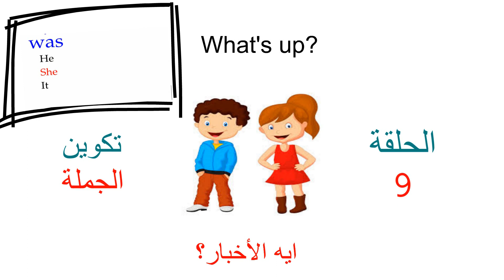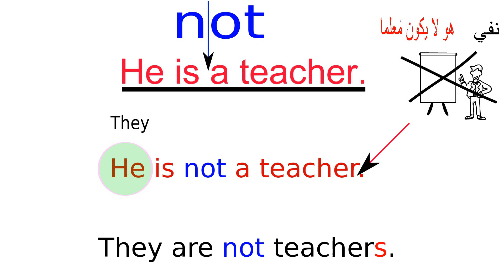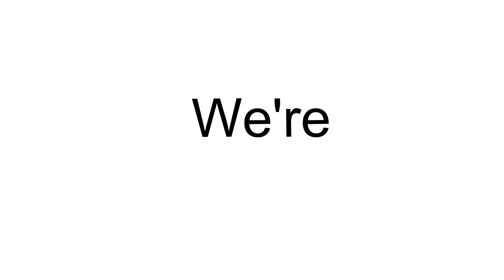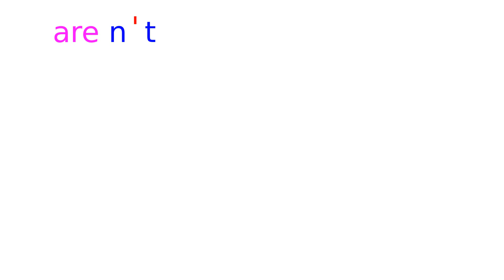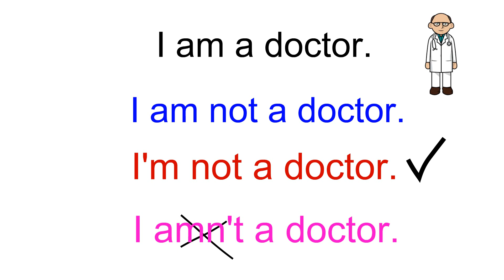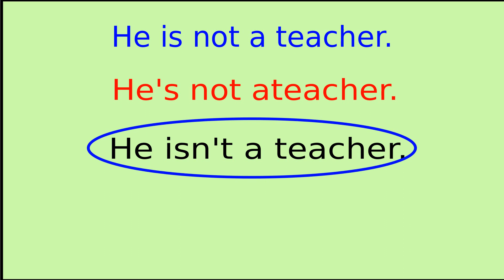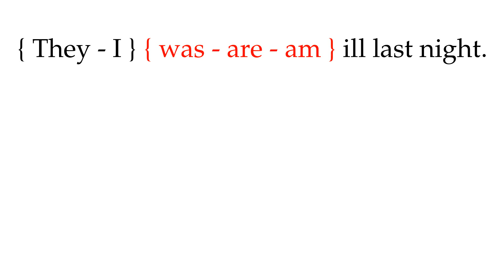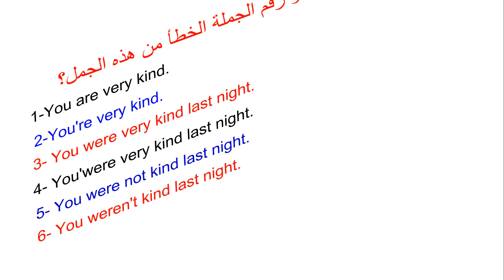9 الحلقة التاسعة - كيفية تكوين الجملة - النفي -الاختصارات how to make a sentence in English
اذا كنت مبتدأ في اللغة الانجليزية وتريد تعلم تكوين الجملة من الصفر - فاليك سلسلة حلقات تكوين الجملة في اللغة الانجليزية

بأبسط الطرق الممكنة - واذا كان طفلك يتشتت عند الشرح.. فهذه السلسلة من الفيديوهات ستعالج عدم التركيز بفاعلية

الحلقة التاسعة -9 - من سلسلة حلقات تكوين الجملة
How to make a sentense in English

في هذه الحلقة سنتحدث عن النفي والاختصارات للفعل يكون -كان
Negative and contractions in English

we make negative in English by adding not after verb to be
نستطيع عمل النفي لاي جملة وذلك بوضع اداة النفي not بعد فيرب تو بي

النفي في المضارع والنفي في الماضي له نفس الطريقة وذلك بوضع اداة النفي بعد الفعل يكون

يوجد عدة اختصارات للضمائر مع فيرب تو بي
contractions with verb to be and pronouns

I am = I'm

He is = He's

She is = She's

It is = It's

You are = You're

They are = They're

We are = We're

كما يمكن عمل اختصارات للفيرب تو بي مع not في الجمل المنفية

I am no = I'm not

He is not = He's not = He isn't

She is not = She's not = She isn't

We are not = We're not = We arn't

You are not = You're not = You arn't

They are not = They're not = They arn't

لا يوجد اختصار في النفي بين am و not

There is not contractions with ( am + not )

كما لا يوجد اختصارات بين was - were  والضمائر

There is no contraction between pronouns and was

and pronouns and were

يجب عدم الخلط بين were وwe're

فالاولي هو الفعل يكون في الماضي

اما الثانية هو اختصار للفعل يكون مع we

we + are = we're

يعد النفي في اللغة الانجليزية من اسهل القواعد علي الاطلاق ... فكل ما عليك فعله هو اضافة not

ويجب ان تراعي الاختصارات جيدا

محمد سلام - الحلقة 9 - سلسلة حلقات تكوين االجملة - الاختصارات - النفي contractions and negative